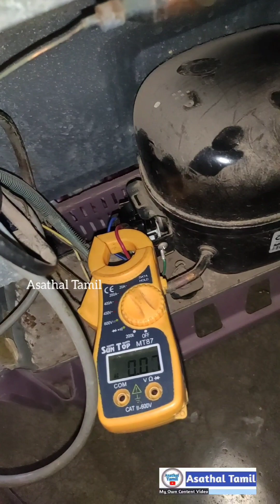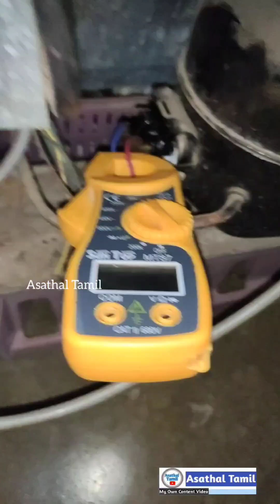LG Fridge Compressor Amps checking in running condition stage../asathaltamil/smselectronicscentre